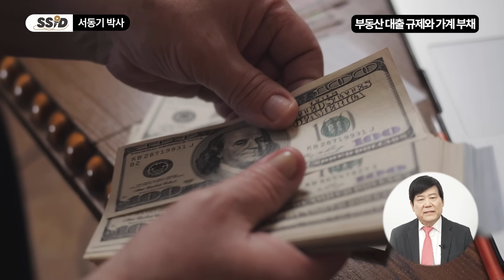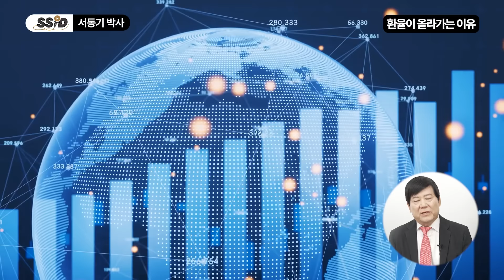"제발 집 사지 마세요" 한국 부동산 처참히 붕괴중이다 (서동기 박사 / 1부)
⭐서동기님의 채널 바로가기

[서동기 박사]
미국 Wilshire ABC Realty Group 대표
대한민국 1호 부동산학 박사
前 한국감정평가협회 회장
前 국제부동산정책학회 회장
유튜브 [빅톡TV] 채널 운영